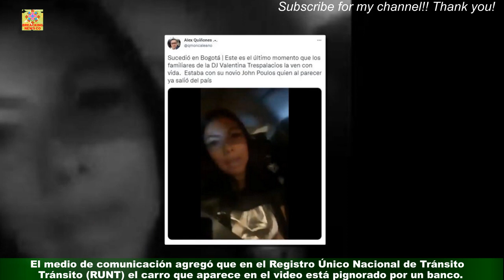Dj Valentina Trespalacios: video cuando fue abandonada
A medida que pasan los días se conocen más detalles el crimen de la Dj Valentina Trespalacios en Bogotá. RTVC reveló en exclusiva el video que muestra el momento en el que un hombre arroja el cuerpo a un contenedor de basura de la Dj Valentina Trespalacios. Las imágenes dan cuenta que un carro, color gris, da reversa para parquearse muy cerca al contenedor de basura.